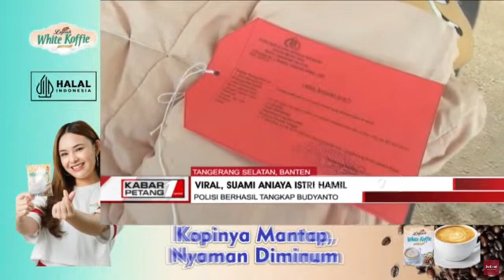Suami Aniaya Istri Hamil, Budyanto Jauhari Minta Maaf & Mengaku Khilaf | Kabar Petang tvOne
Kabar Petang, - Suami Aniaya Istri Hamil, Budyanto Jauhari Minta Maaf & Mengaku Khilaf | Kabar Petang tvOne

BD alias Budyanto mengaku bersalah karena telah menganiaya istrinya yang tengah hamil berinisial TM (21) di Serpong Utara, Tangerang Selatan. Penyataan itu disampaikan langsung Budyanto ketika dihadirkan polisi pada konferensi pers atas kasus kekerasan dalam rumah tangga (KDRT) yang menjeratnya di Mapolres Tangerang Selatan pada Selasa (18/7/2023). Saat itu, Budyanto tersedu-sedu bahkan sesekali menundukkan kepalanya ketika menyampaikan permintaan maaf tersebut.

"Saya Budyanto Djauhari. Saya mengakui saya bersalah melakukan KDRT, Memukuli istri saya,"

KARPET01

GUS01/AS01